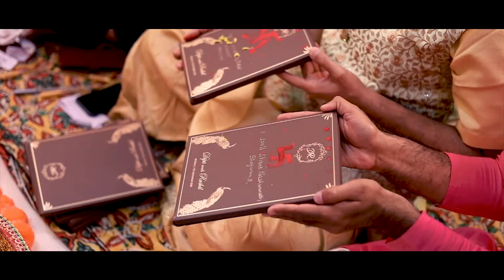DIPTI + RUSHIL KANKOTARI TREASURE || THEPHOTOZONE